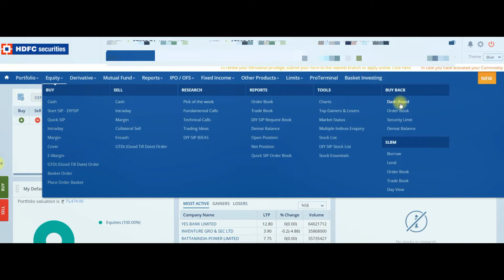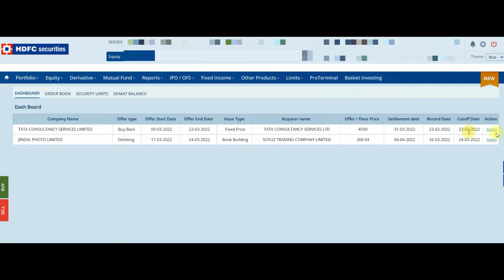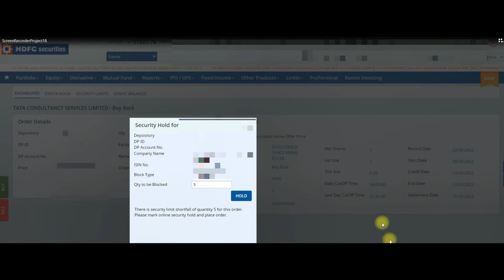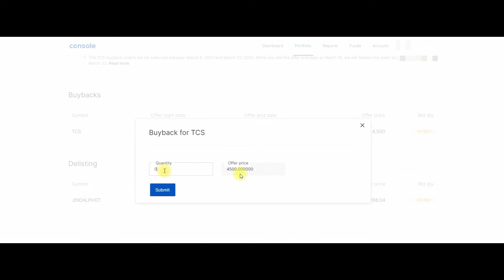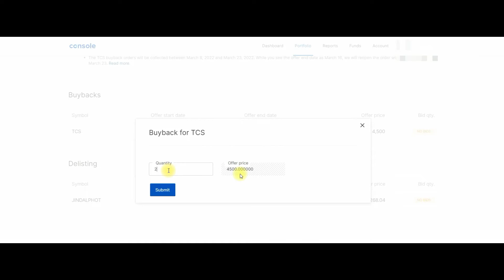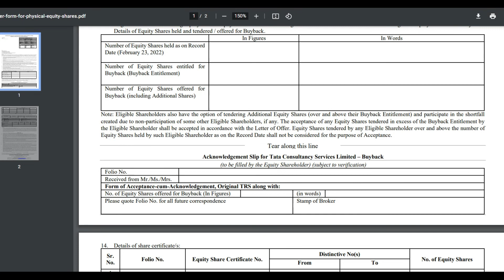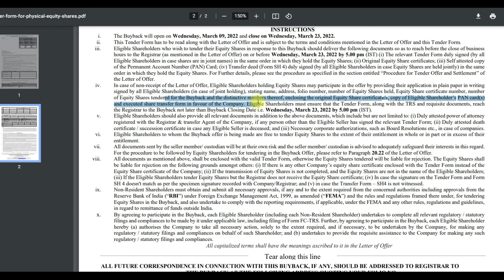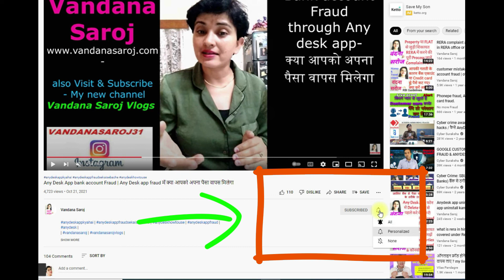Share Buyback process in Zerodha Demat | Share Buyback in HDFC Demat | apply share Buyback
1.

2.     Apply SBI Simply click Credit card now to get Amazon Gift card worth of 500 Rs. on Joining
3.   Open - 0 Zero Balance Savings account in Kotak now*

4.  Buy Flower & indoor Plants online at 10% extra discount
My Videos -
Banking Schemes, Bank account fraud ,complaint to RBI  –